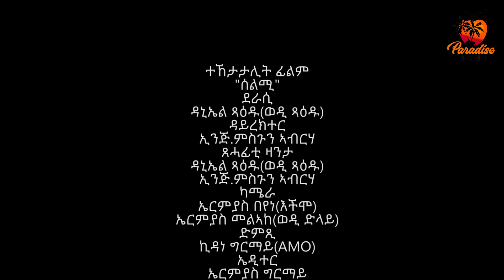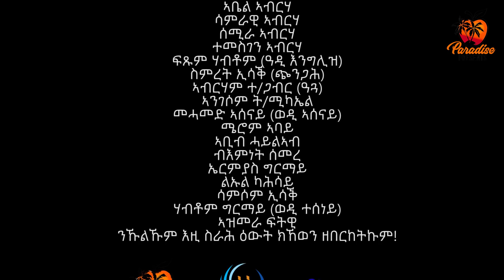New Eritrean Series Movie Selmi -By Misgun Abraha & Daniel Xaedu-Part-10-ተኸታታሊት ፊልም-ሰልሚ-10ይ ክፋል-2021